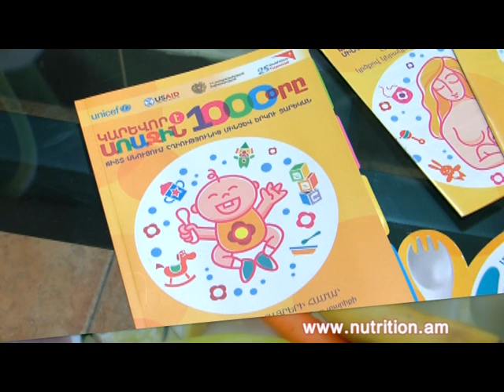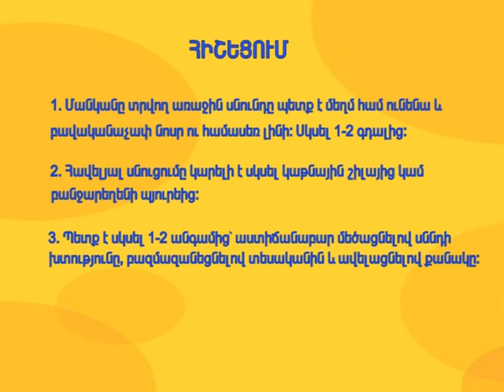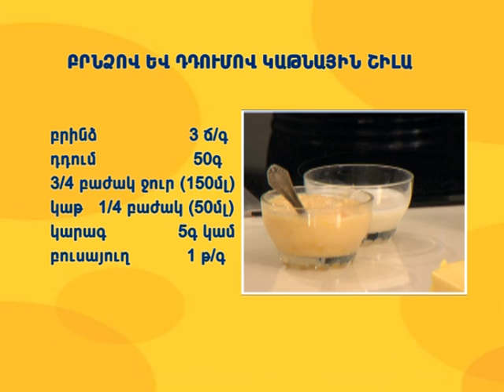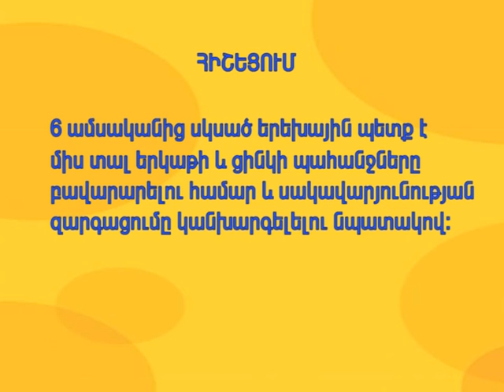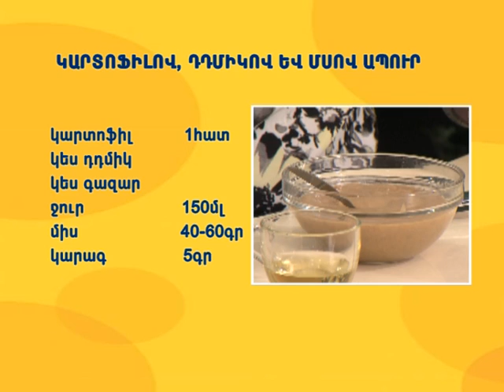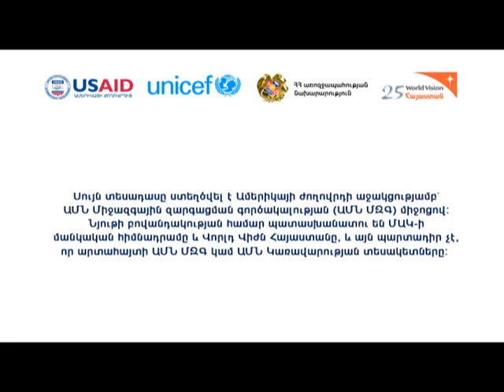Տեսադաս 2 - Երեխայի ճիշտ սնուցում: Կարևոր է առաջին 1000 օրը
Վեց ամսականում երեխան արդեն պատրաստ է այլ սնունդ ընդունելու. նրա մարսողական համակարգն ընդունակ է մարսելու ոչ կաթնային օրաբաժնի սպիտակուցները, ածխաջրերն ու ճարպերը: Երեխային տրվող այլ սնունդը կոչվում է հավելյալ սնունդ, քանի որ տրվում է ի հավելումն կրծքի կաթի։ Այն նպատակ չունի փոխարինելու կրծքի կաթին և չի կարող ինքնուրույն օրաբաժին լինել։
Հավելյալ սնուցման ընթացքում երեխան աստիճանաբար ընտելանում է ընտանեկան ճաշատեսակներին, սակայն կրծքի կաթը շարունակում է սնուցող բաղադրամասերի և պաշտպանական գործոնների կարևոր աղբյուր մնալ առնվազն մինչև երեխայի երկու տարեկան դառնալը։ Վեց ամսականից մինչև մեկ տարեկանը այն ապահովում է երեխային անհրաժեշտ էներգիայի մոտավորապես կեսը, իսկ կյանքի երկրորդ տարվա ընթացքում՝ մեկ երրորդը: Ավելին՝ կայքում